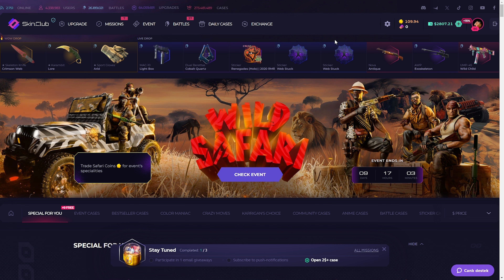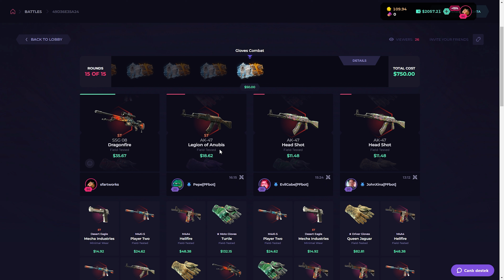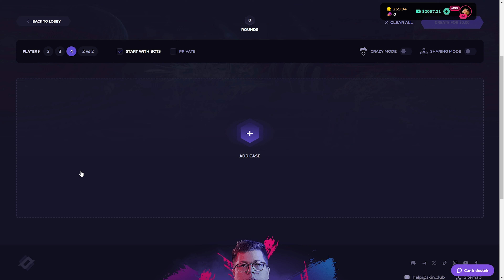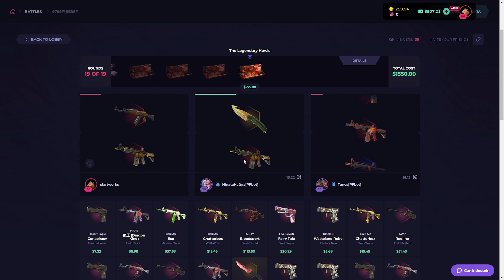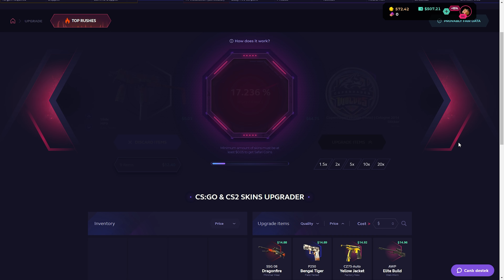Incredible profit on skinclub!? (Skinclub Promo Code 2024)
►Hello everyone we are play on skinclub. Today we are gonna make a skinclub case opening video so ım really excited :) And please click my link for skinclub promo code and this code special ''skinclub promo code 2023''. Skinclub new and cool opening site and skinclub code specially Skinclub Promo Code insane just use my code. skinclub is the best ''skinclub promo code 2024''